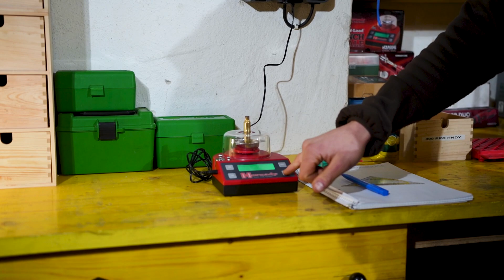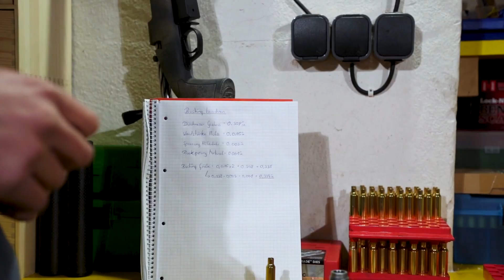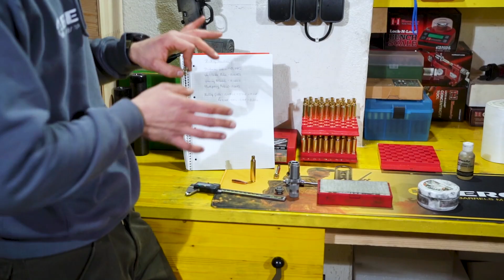Wiederladen für Anfänger Teil 2: Hülsen bearbeiten (reinigen, kalibrieren, fetten)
Jäger Mattäus Brunner hat sich in den letzten Jahren intensiv mit der Thematik Jagdmunition beschäftigt. Er nutzt keinerlei standartisiert Ladedaten, sondern entwickelt jede Patrone selbst und passt sie an die jeweilige Waffen an. In dieser Videoserie nimmt er euch mit auf seinen Arbeitsplatz und gibt euch alle Informationen zum Wiederladen. Step by step, von der leeren Hülse (abgeschossen oder neu), über die Matrize einstellen bis hin zum Testen der Munition.

In Teil 2 dreht sich alles um das Bearbeiten der Hülsen. Unter anderem werden folgende Fragen beantwortet:
Wie funktioniert das Reinigen und Trocknen der Hülsen?
Soll man die Hülsen glühen?
Womit Hülsen fetten?

Ausrüstung / Geräte / Werkzeug Set zum Wiederladen selbst zusammengestellt

Pulverspender/Pulverwaage/Pulverdosierer RCBS MatchMaster
Wiederladepresse Hornady Lock-N-Load Classic Press
Nachladeausrüstung Werkzeug Hornady Case Prep Loading Tool
Elektromagnetische Hülsenreinigungsmaschine LEM Deluxe
Hülsentrimmer Hornady Cam Lock
Patronen Rundlauf-Meßgerät / Konzentrizitätswerkzeug Hornady
Nachladegerät Vergleichssatz Lock-N-Load Comparator Body
Elektronischer Messschieber Mitutoyo
Schallreiniger Hornady Lock N Load

Arbeitsschritte zum Wiederladen / Ablauf Wiederladeprozess:
#1 Entzünden
#2 Hülsen Glühen
#3 Hülsen waschen
#4 Hülsen kalibrieren
#5 Hülsen ablängen & entgraten
#6 Hülsen waschen
#7 Hülsen zündern
#8 Patronen laden

Viel Erfolg wünscht euch Mattäus Brunner!

Dieser Kanal bietet DIR informative Videos rund ums Angeln & Jagen. In puncto Angeln liegt unser Fokus auf Karpfen, Wels/Waller, Zander und Fliegenfischen. Die jagdlichen Themen drehen sich speziell um die Schwarzwildjagd, Fuchsjagd, Krähenjagd, Blattjagd, sowie Treibjagd und Drückjagd. Zur Abwechslung gibt's auch immer wieder mal einen Film zu abenteuerlichen Reisen rund um die Welt, Videos zum Thema Outdoor Küche, unboxing videos und saisonale Livestreams vom Po aus meinem Angelcamp, der Waller-Welt 2.0 :-)